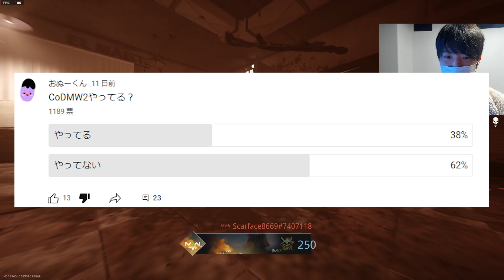【緊急】まさかのMW2の大型DLCが発売されるかも。これ人口分散されて本当に終わるかも。【CoD:MW2】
これちゃんと鯖が統一されてて、分けられない形になってたらまじで最高です！！！！！！！！！！！！！分けられたら本当にやばい！！！まじでやばい！！！！昔のCODはDLCを買うと鯖が分けられる仕組みだったから普通にあり得るんよな！！！！！！やめて！！！！！！！俺はまだMW2を楽しみたいんだ！！！！！()